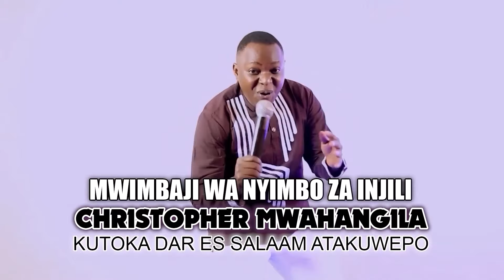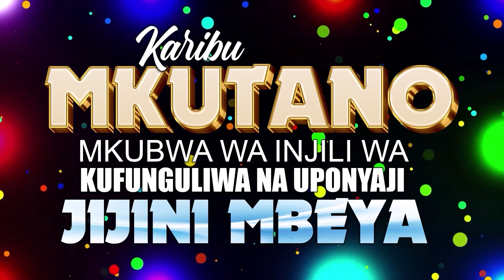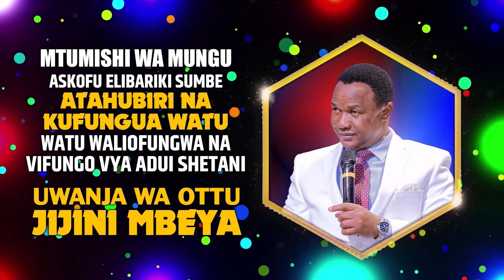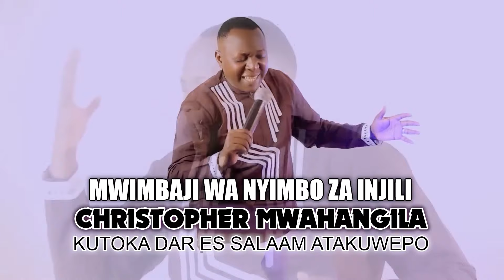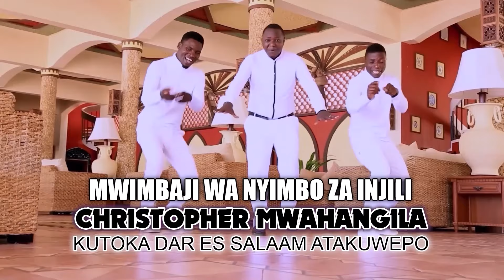UJUMBE! USIKOSE KUFUATILIA KIPINDI HIKI CHA VUKA YORDANI KILA IJUMAA SAA 3:00 USIKU CHANNEL TEN TV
UJUMBE WA MUNGU KWA KANISA NA NCHI YA TANZANIA!! USIKOSE KUFUATILIA KIPINDI HIKI CHA VUKA YORDANI KILA SIKU YA IJUMAA SAA 3:00 USIKU CHANNEL TEN TV